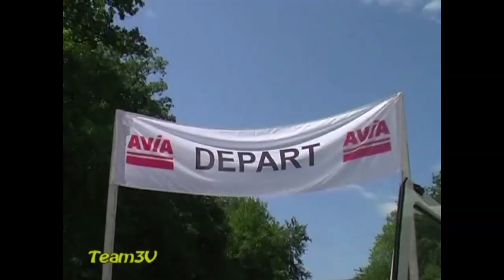Slalom de Bière CH 2011 Loc show & mistakes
Archive Team3V01 : grosse attaque dans toutes les catégorie au slalom de Bière Loc, en Suisse, des figures et une caméra embarquée dans la Sierra RS Team3V01. Victoire de Bruno Müller sur Porsche GT3.